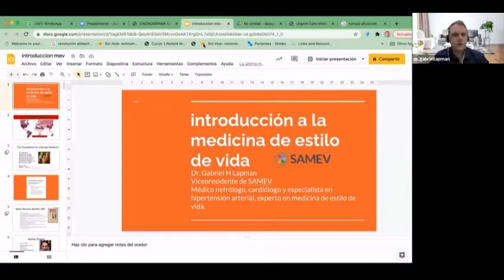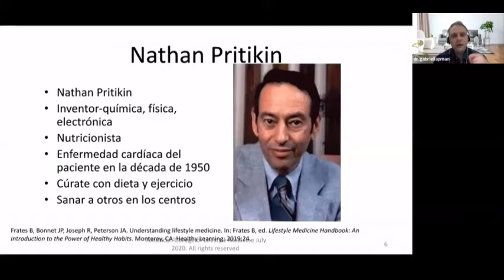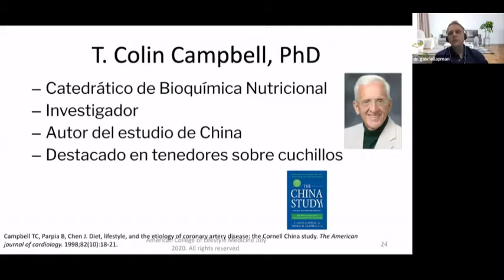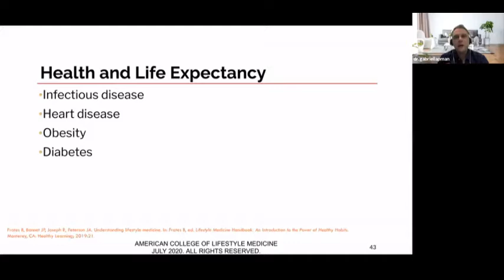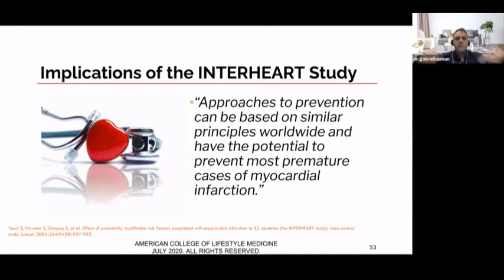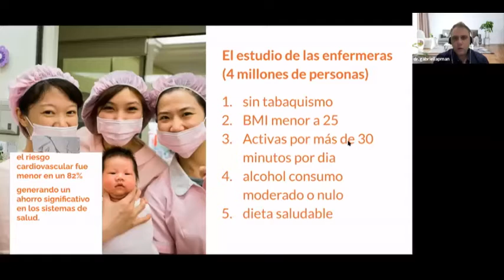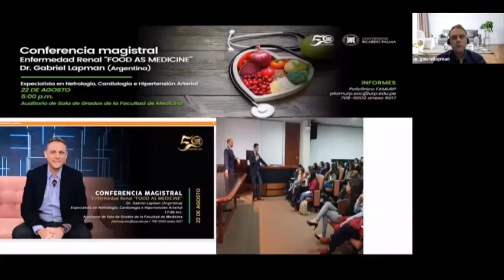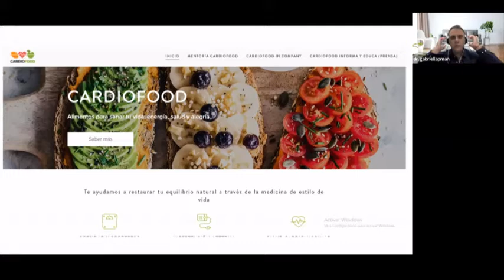Jornadas trazando puentes parte 4. Samev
Sociedad Argentina de medicina del estilo de vida.

El doctor Gabriel Lapman fundador de Samev nos va a presentar la sociedad argentina de medicina del estilo de vida, es una sociedad de carácter científico que tiene como objetivo la promoción de hábitos saludables para prevenir y tratar enfermedades crónicas no transmisibles y así mejorar la calidad de vida.